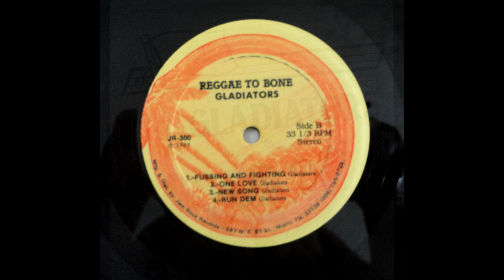Gladiators - Fussing And Fighting 1982 (US - LP Jam Rock Records) Sllct-TV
Gladiators - Fussing And Fighting

Album:  Reggae To Bone
Formato:  LP (33/rpm)
Ano:  1982
Selo:  Jam Rock Records / US - Estados Unidos
Produção:  Tony Robinson & Gladiators

Ed. P/ Youtube:

            Sellecta Vibe
                       Dj PETERSON
                                            Roots
                                                          (Belém - Pa ,Brasil)